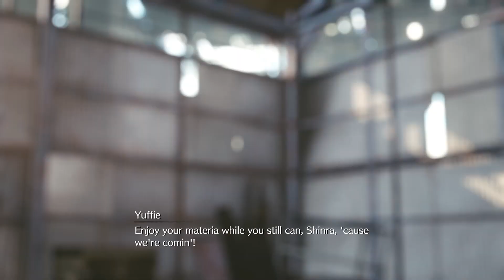Final Fantasy 7 Remake Intermission Walkthrough Part 4 (Performance mode 60FPS)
Final Fantasy 7 Remake Intermission Walkthrough Part 4
Final Fantasy 7 Remake Intermission Ps5 Perfomance Mode 60FPS